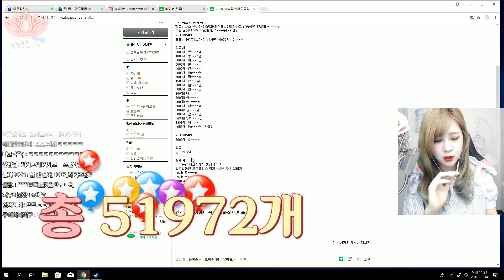릴카 10kg 다이어트 챌린지!! 20대 마지막 기회!! 실패 시 무시무시한 벌칙